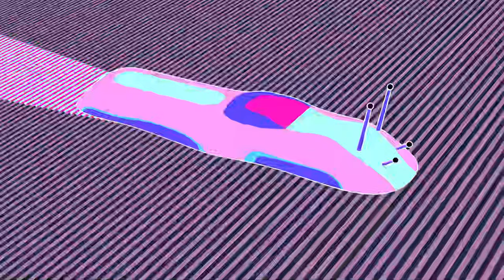Dream Slug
Just an asset preview (Need to smallify to host internally)